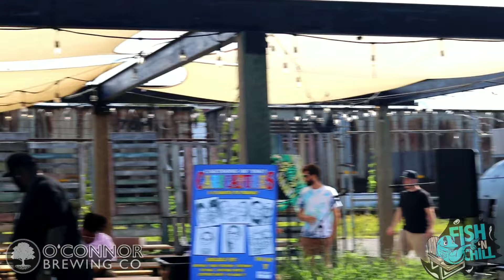Fish N Chill 8.11.19 O'Connors Brewery Norfolk Va